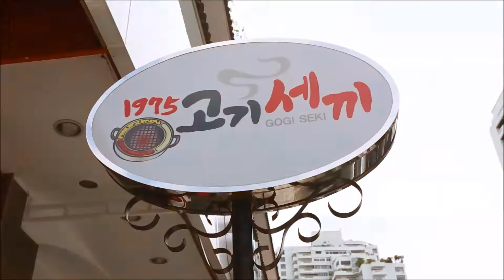ลิ้นติดโปร EP. 64 โปรไม่มีกั๊ก Part 3/4 24/09/60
โปรไม่มีกั๊ก :  GoGi SeKi